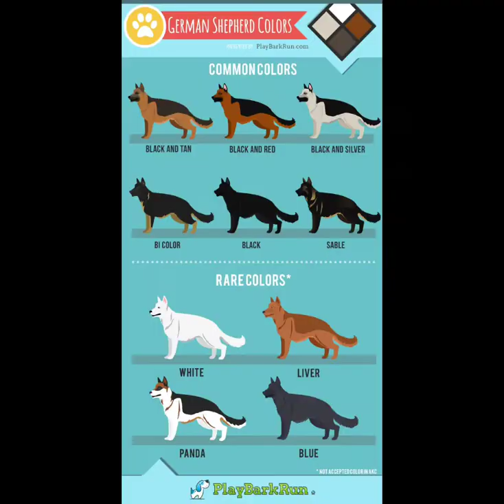German Shepherd ethiopia ታማኝ እና ጠንካራው dog